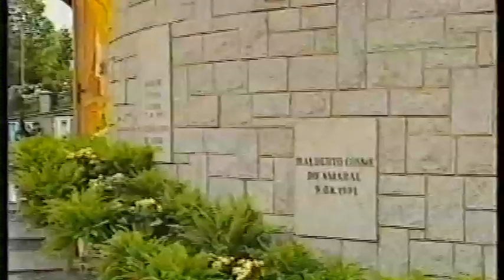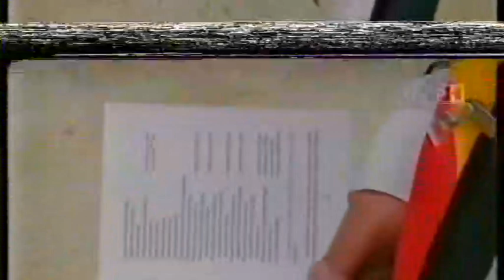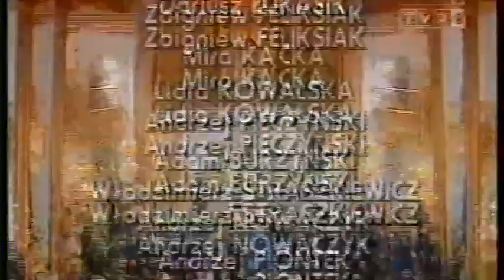VI Pielgrzymka Jana Pawła II do Polski - Zakopane, Sanktuarium Matki Bożej Fatimskiej na Krzeptówka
Ostatni dzień pobytu w Zakopanem Jan Paweł II rozpoczął od konsekrowania sanktuarium Matki Bożej Fatimskiej na Krzeptówkach. Świątynia powstała jako wotum dziękczynne za ocalenie życia papieża w zamachu na placu św. Piotra w Rzymie. - Wszystkim dziękuję za tę świątynię, zawiera ona waszą miłość do Kościoła i papieża -- mówił podczas konsekracji sanktuarium Jan Paweł II. Mszę koncelebrowali m. in. Angelo Sodano i biskup Fatimy Serafin de Sousa Ferreira e Silva.